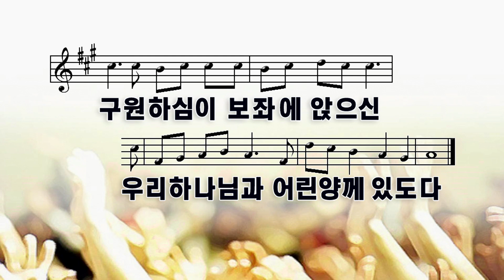비전(우리 보좌 앞에) - 그래이스 찬양팀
기독교대한성결교회 만석교회 공식 채널입니다.

✝ 표어 ✝
"믿음의 역사 사랑의 수고 소망의 인내를 이루는 교회"

✝ 예배 안내 ✝
주일오후예배 | 오후   2시
수요 예배 | 오후 7시 30분
새벽기도회(월-금) | 오전 5시 30분

✝ 주소 | 인천광역시 동구 만석로 9
✝ 온라인 헌금 | 농협 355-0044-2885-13 기)만석교회